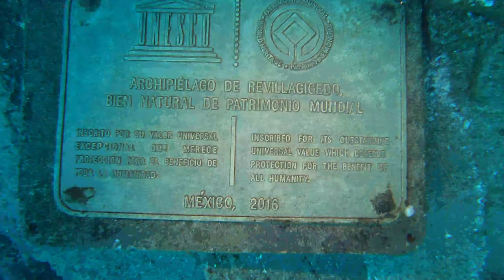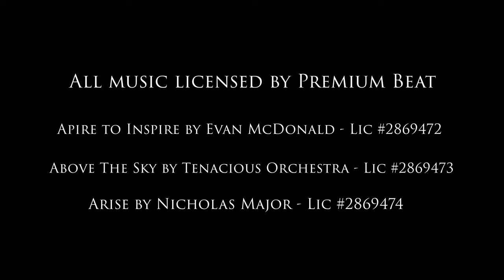Diving Socorro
March 2020 scuba diving trip to the Revillagigedo Islands, AKA Socorro, aboard the Nautilus Belle Amie.  A special shout out to Judy Ormandy and David and Bethany Adams for making the Black Manta dive team complete.

All music licensed through Premium Beat
Aspire to Inspire by Evan McDonald  license number  #2869472
Above the Sky Above the Sky by Tenacious Orchestra #2869473
Arise by Nicolas Major license number #2869474